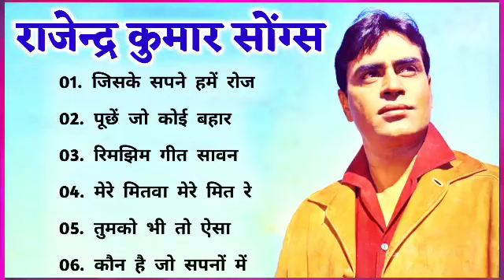राजेन्द्र कुमार के सदाबहार गीत| Rajendra 🌹🌹| Bollywood Hit Songs | सदाबहार सुपरहिट पुराने सोंग्स🌹